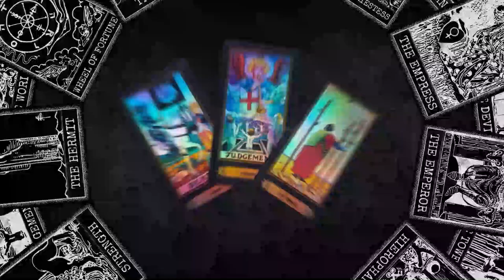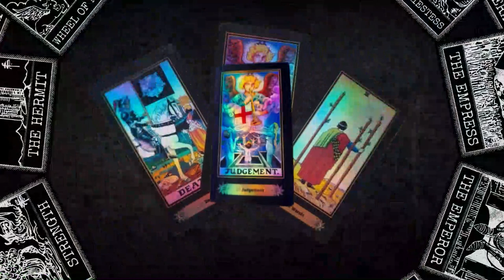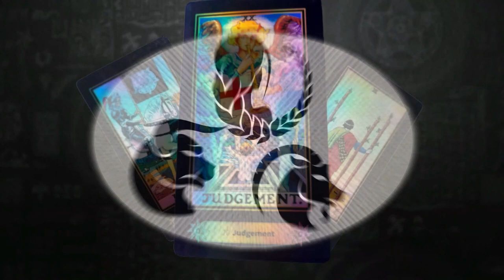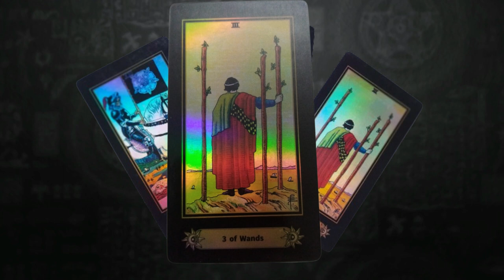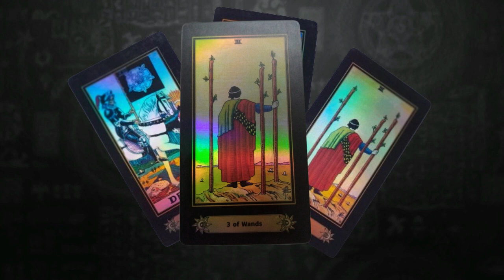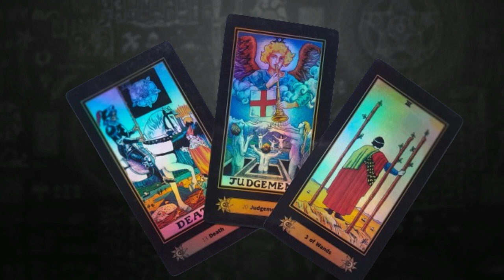LA TRIADA DEL CAMBIO